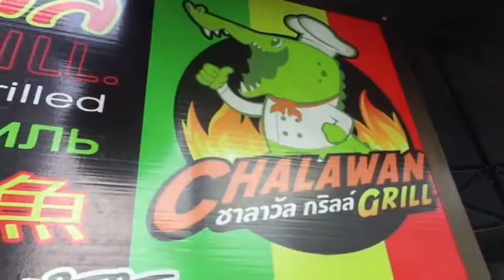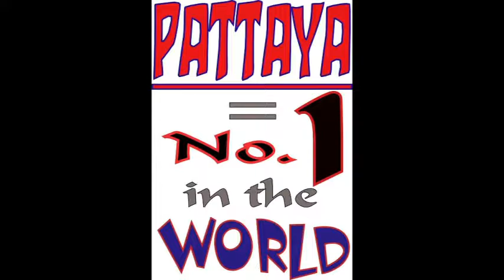Pattaya Flashes 17 Crocodile Grill II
Pattaya = No.1 in the world.
Come, take a look and enjoy your life.